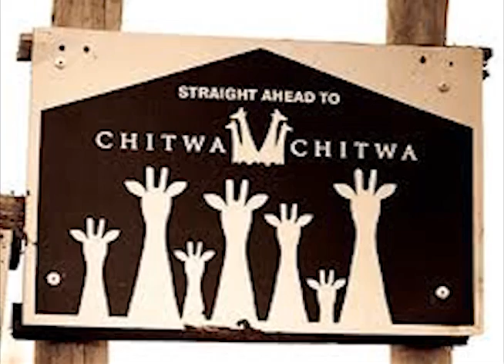Chitwa Chitwa Safari Lodge, Sabi Sand Game Reserve, Kruger National Park, South Africa by SSA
Chitwa Chitwa Safari Lodge is located in the world renowned Sabie Sand Private Game Reserve in South Africa's Kruger National Park. Well known for its prolific leopard sightings, the Sabie Sand is one of Africa's most sought after game viewing destinations. Chitwa Chitwa is a family run 5 star lodge that will provide its guests with a never ending series of exceptional experiences.